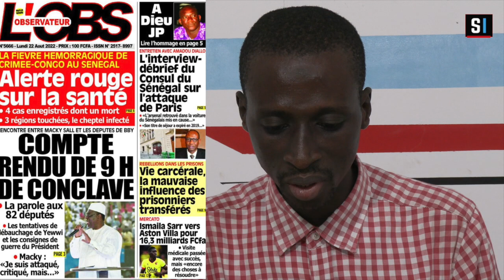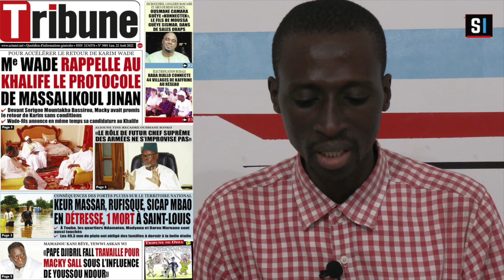Revue Des Titres - Lundi 22 Août 2022 - Seneinfo International